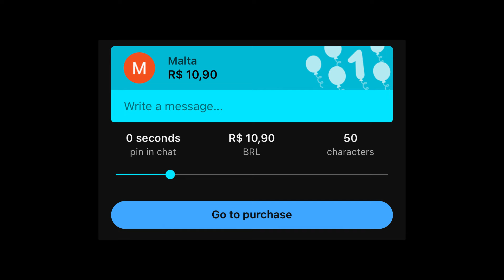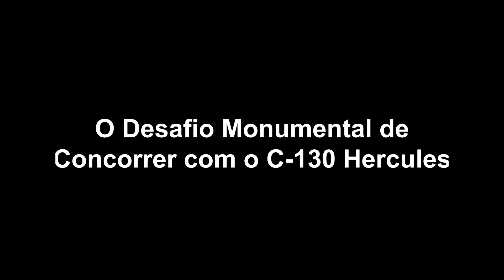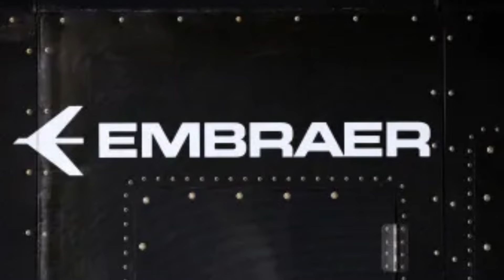GIGANTE BRASILEIRA EMBRAER VAI FAZER O ESTADOS UNIDOS COMPRAR O KC-390 MILLENNIUM